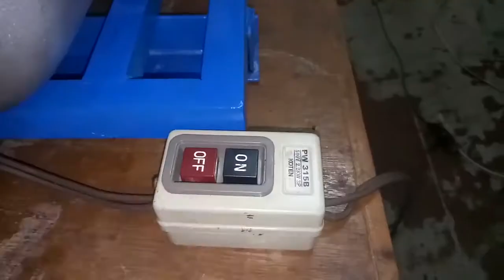PELLETING MACHINE FOR ORGANIC-BASED ANIMAL FEEDS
The PELLETING MACHINE FOR ORGANIC-BASED ANIMAL FEEDS was developed by the students of the Department of Agricultural and Biosystems Engineering of BUCAF with the guidance and mentorship of their adviser Engr. Nancy M. Espartinez, MSAEn.